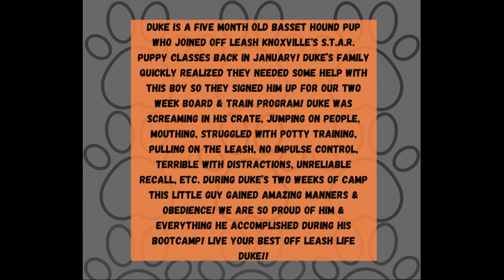Knoxville Dog Trainers - 5 Month Old Basset Hound Gains Manners!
Duke is a five month old Basset Hound pup who joined Off Leash Knoxville‘s S.T.A.R. puppy classes back in January! Duke’s family quickly realized they needed some help with this boy so they signed him up for our two week Board & Train program! Duke was screaming in his crate, jumping on people, mouthing, struggled with potty training, pulling on the leash, no impulse control, terrible with distractions, unreliable recall, etc. during Duke’s two weeks of camp this little guy gained amazing manners & obedience! We are so proud of him & everything he accomplished during his bootcamp! Live your best off leash life Duke!!

865.383.DOGS

Trainer: Sarah